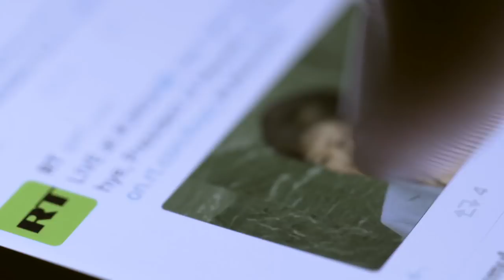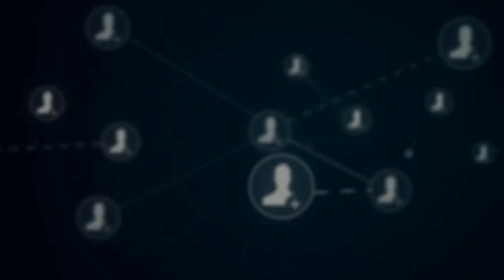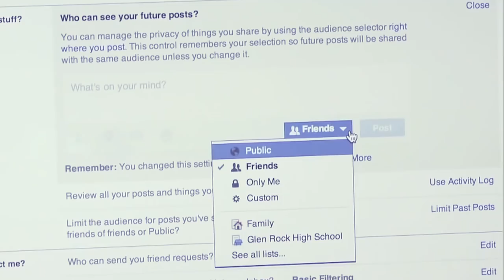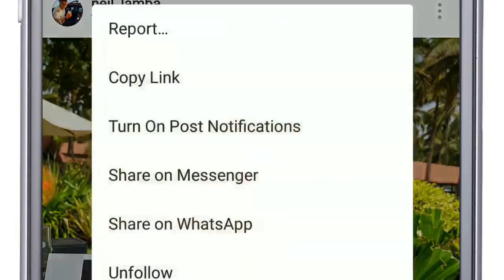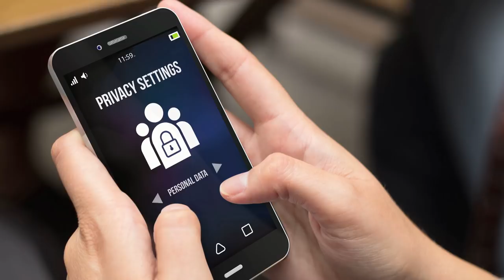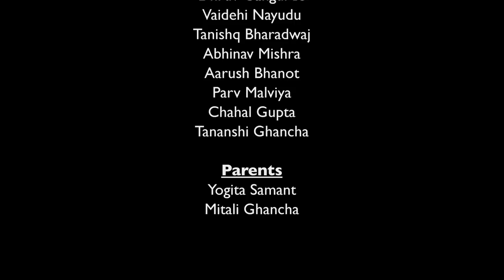Social Media Cyber Security Awareness For Kids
This is a part of CISO Platform Kids Cyber Safety Initiative

Children are amongst the most vulnerable in the Cyber world and we believe It is time for us to do something for our next generation.

At CISO Platform community, we have taken on a mission to help the kids. We are creating "Kid's Cyber Safety Week" on June 4 -10 to help train kids and their parents.

We need you to help to realize our vision. It would be great if you could indicate your interest by volunteering.

We look forward to as many helping hands as possible. Help us make this place a safer place for kids